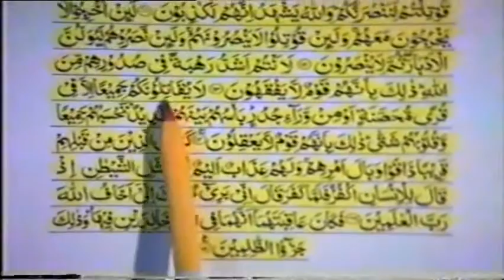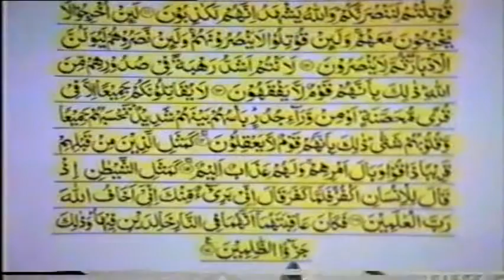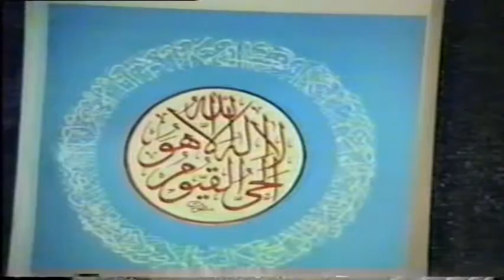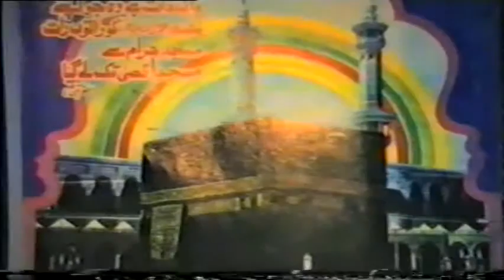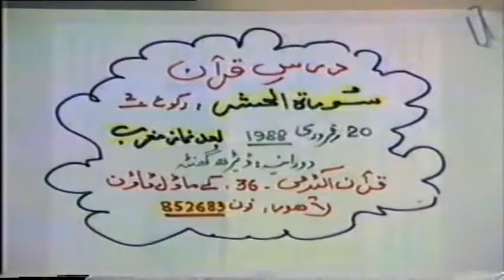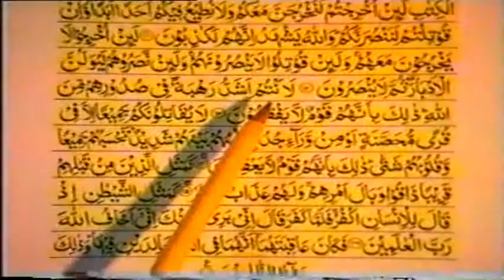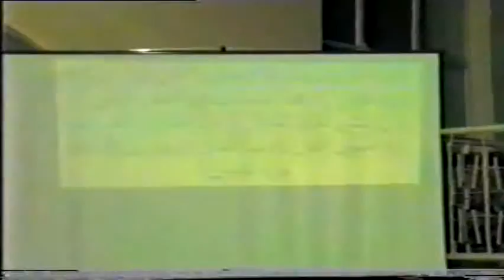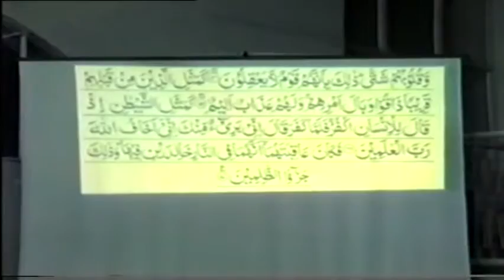3/7- Tafseer Surah Al-Hashr By Dr. Israr Ahmed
Tafseer Surah Al-Hashr (In Detail) By Dr. Israr Ahmed